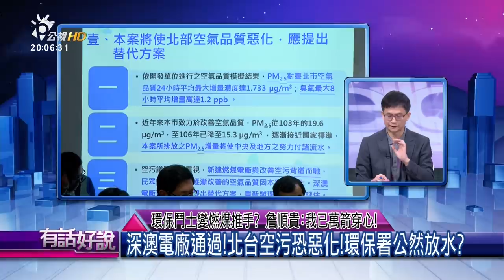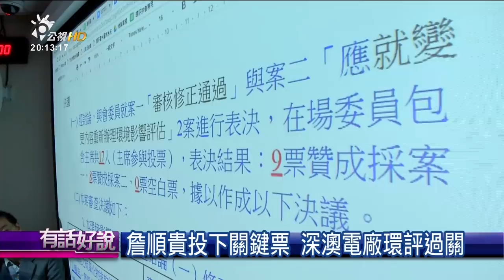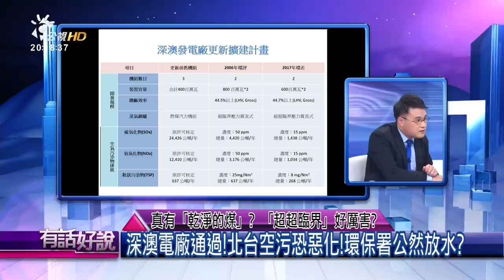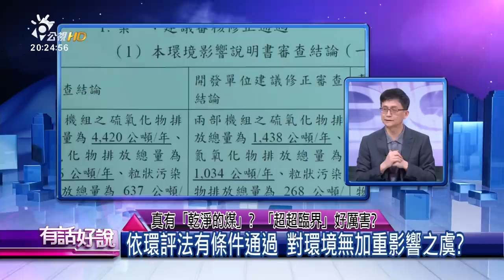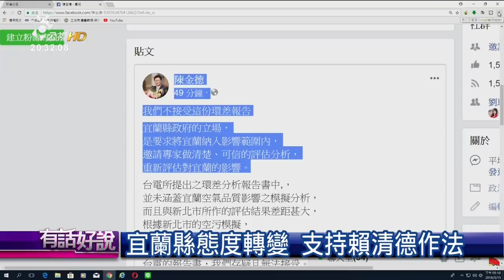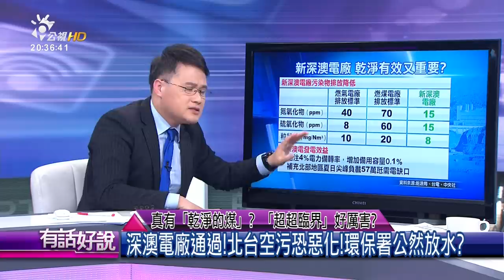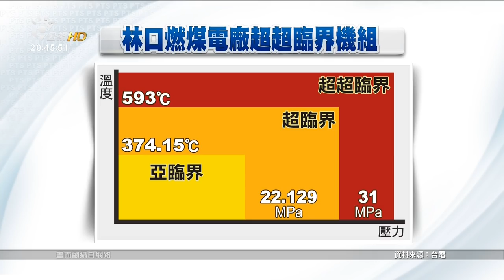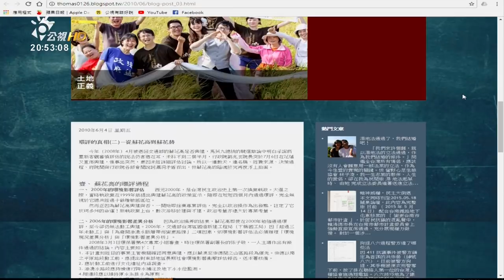環保鬥士變燃煤推手？詹順貴：我已萬箭穿心！(有話好說)